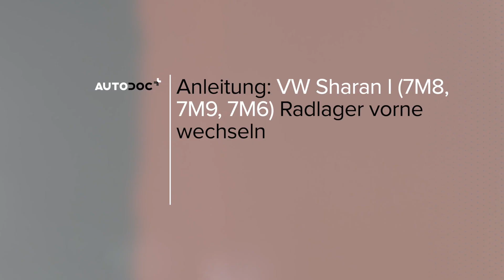VW SHARAN 1 Radlager wechseln [AUTODOC TUTORIAL]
Wie VOLKSWAGEN SHARAN 1 (7M9) 1.9 Minivan 2000–2010 Radlager / Radlagersatz wechseln [AUTODOC TUTORIAL]

Radlager an SEAT Alhambra I (7V8, 7V9) (Baujahr 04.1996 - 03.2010) Fahrzeugen, werden stets nach demselben Muster ersetzt. Es kann jedoch aufgrund spezifischer Merkmale des Fahrzeugdesigns kleinere Unterschiede geben.

⚡ Alle Video- und PDF-Tutorials für den Austausch von VOLKSWAGEN SHARAN (7M9) -Teilen: herunterladen und ansehen im AUTODOC CLUB

00:00 — VW SHARAN – Radlager / Radlagersatz: Schritt-für-Schritt-Tutorial zum Austausch
01:19 — Lösen Sie die Befestigung der Sattelhalterung.
03:07 — Entfernen Sie die Radnabe vom Achsschenkel.
05:05 — Drücken Sie das neue Lager in den Achsschenkel.
06:56 — Schrauben Sie die Befestigungen der Antriebswelle an.
08:19 — Ziehen Sie die Befestigungen fest, die das Kugelgelenk mit dem Achsschenkel verbinden.